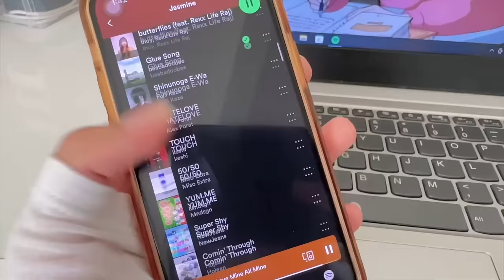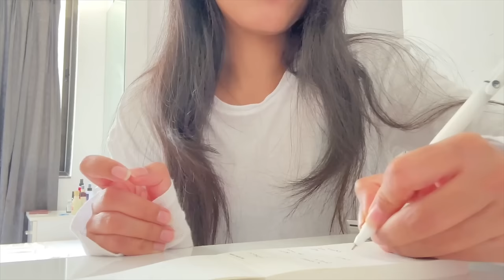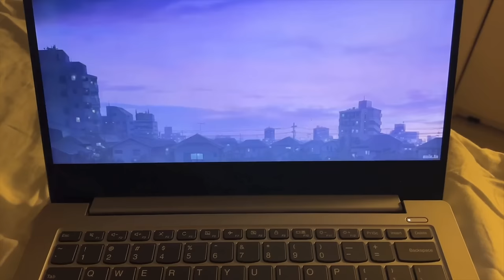weekend vlog | Life of an Indian girl, aesthetic life in India 🍃🖇️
🎀  Productive vlog / Aesthetic Indian girl vlog
Aesthetic vlog

⋆｡°✩hi, this is a productive weekend vlog, I have filmed a days in the life of Indian girl vlog; also sharing an Amazon find with you, study vlog asmr, unboxing asmr, an aesthetic vlog for you guys ˖° ♡ ⋆｡

♡ faq:
name- tejal
age- 23
location- India
born in- India
camera- iPhone 14 pro max
editing- vn

(Ignore) Tags- Aesthetic routines, Cute aesthetic vlog, Productive vlog aesthetic Indian , Aesthetic life India, Aesthetic life of an Indian girl, aesthetic productive day, indian girl productive vlog, days in my life in India, asmr vlog